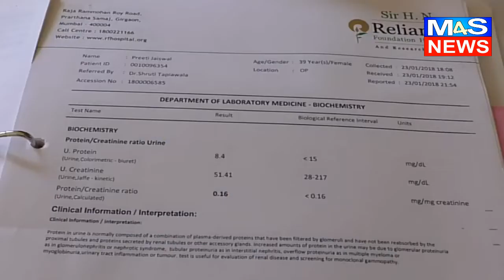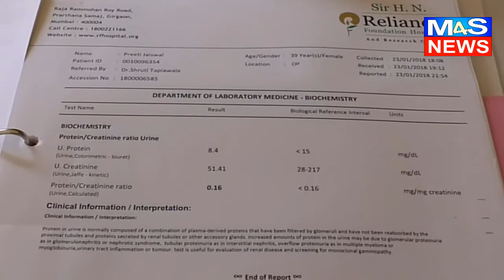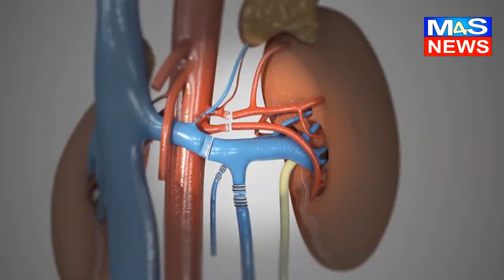GOODNEWS@M4S:प्रीति ने जीवन साथी को किडनी दे कर बचाई जान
कोरबा@M4S:प्रीति ने जीवन साथी को किडनी दे कर बचाई जान